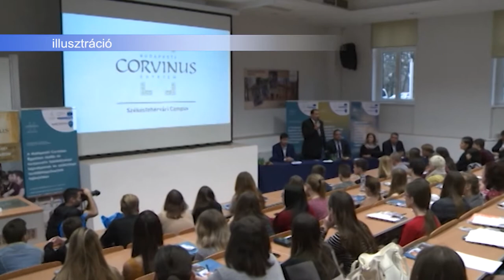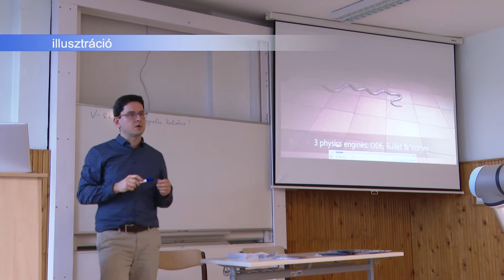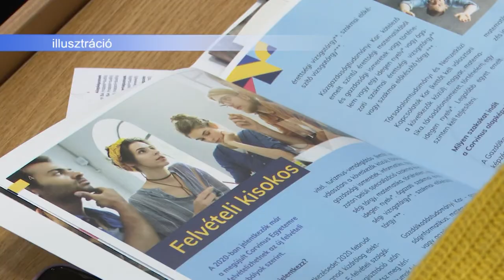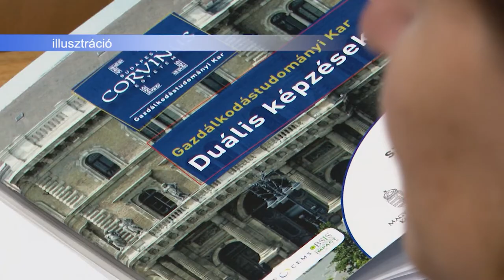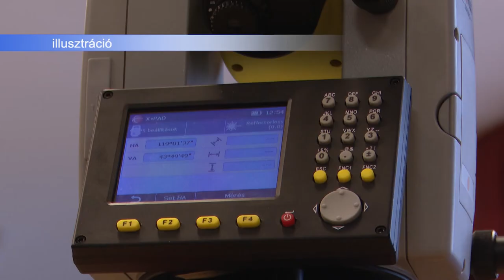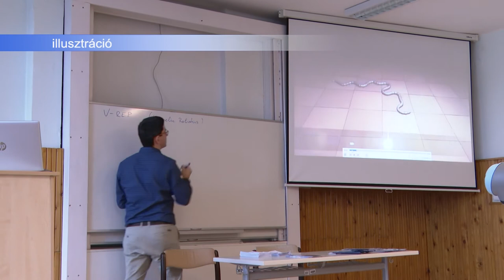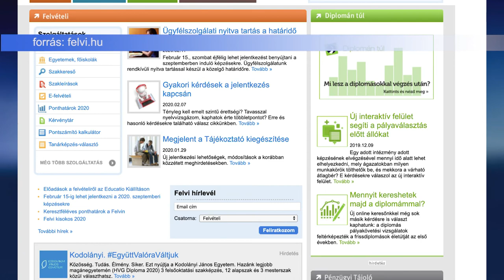200211 Esti Mérleg